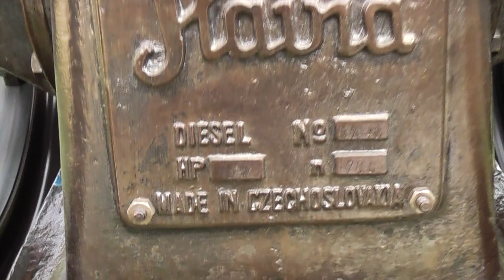Slavia stationary engine , Slavia Stationärmotor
Slavia stabilmotor áramfejlesztövel 380v
Standmotor Slavia 12HP  ,
Slavia D12
डीजल जनरेटर
مولدات الديزل
สลาเวีย 16